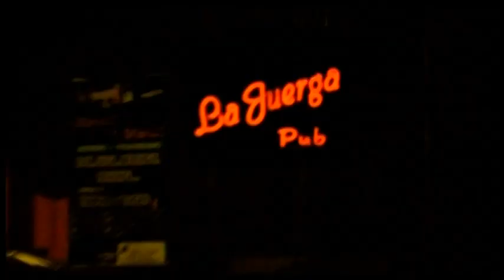MARKO HEYSEN-MIX ROCK ESPAÑOL 1 LA JUERGA PUB 2015 HQ HD